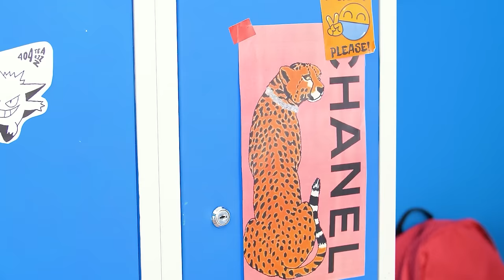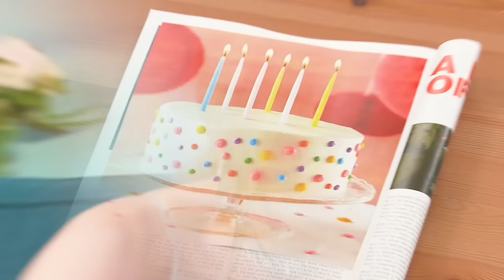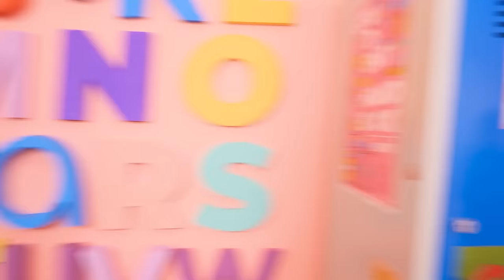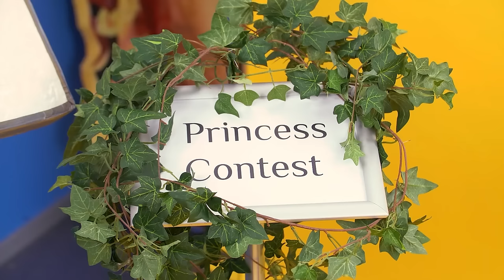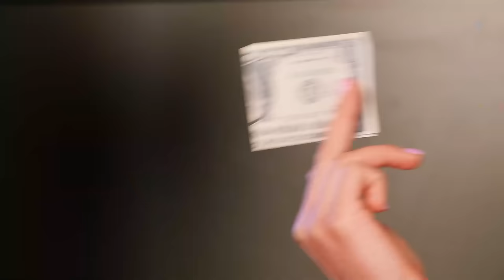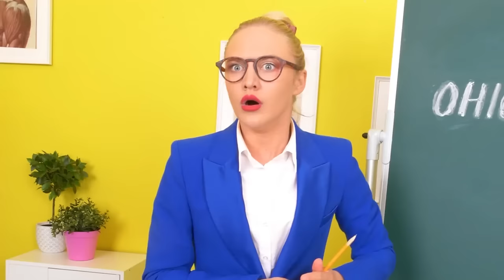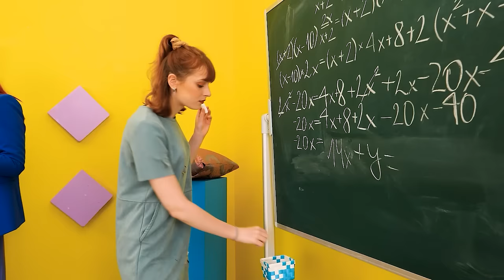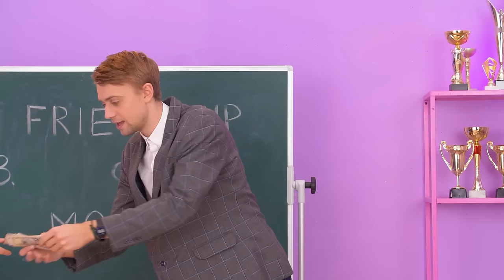Types Of Students At School – RICH vs POOR vs GIGA RICH! Funny School Situations by ArtTool!